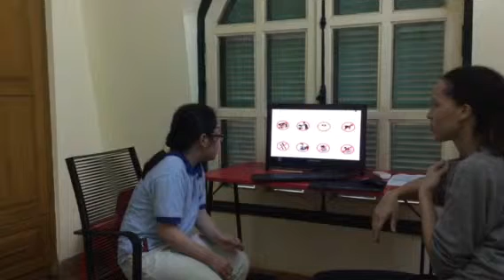Test in April 2016, Canadian English Council, Bảo Ngọc